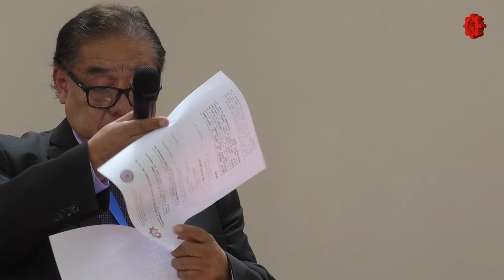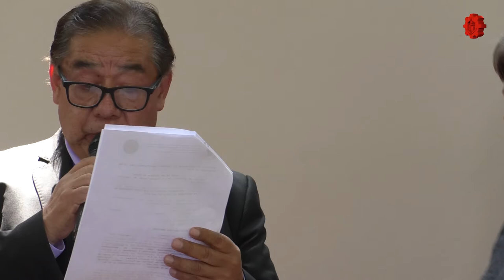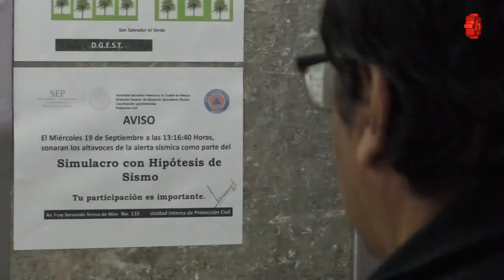Especial/Simulacro de sismo/20180921-CE1819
Especial. Simulacro sismo 2018. Dgest. Fecha de emisión: 21 de septiembre de 2018. Este y otros programas los puedes ver Producciones con fines educativos para Secundarias Técnicas en la CDMX, México.